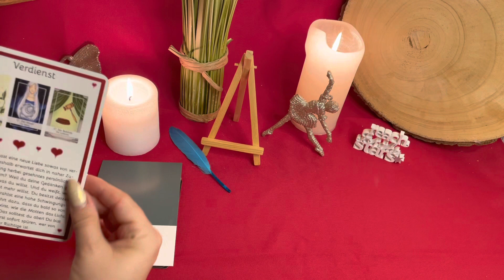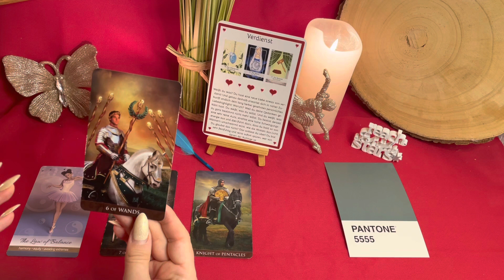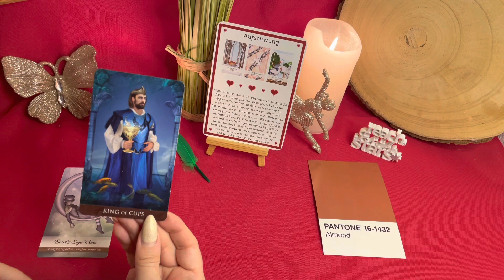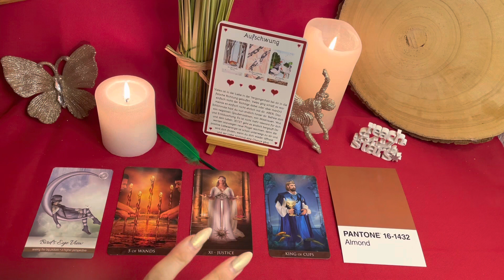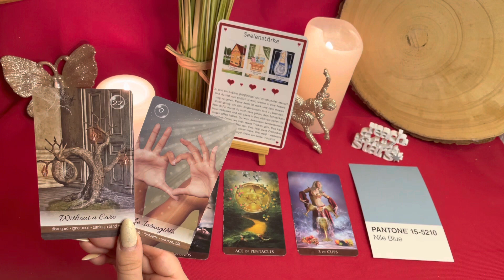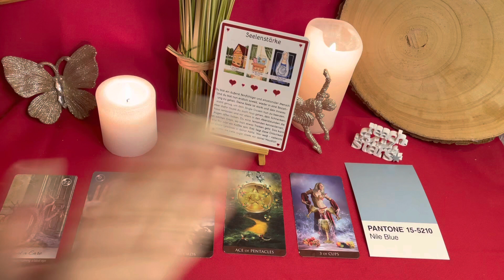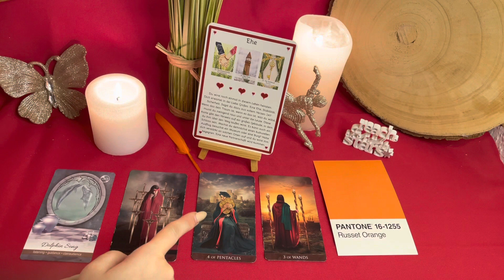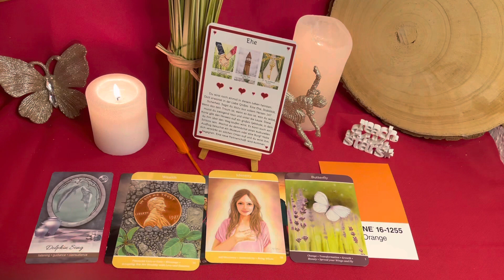SINGLES 2023❤️WHAT‘S COMING FOR YOU IN LOVE🎉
This reading is all about what’s coming in for my singles as well as soulbonds🎉🎈

TIME STAMPS:
Choosing the Piles: 00:00
Pile1: 1:18
Pile2: 8:40
Pile3: 16:19
Pile4: 24:00

Cards used: Nadine Breitenstein Kommunikation mit deiner Seele Vol.1